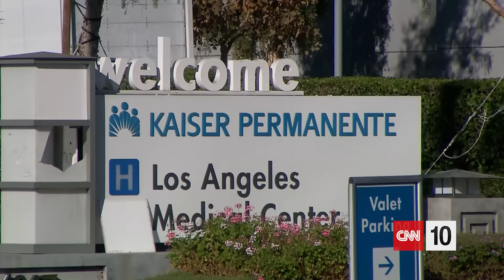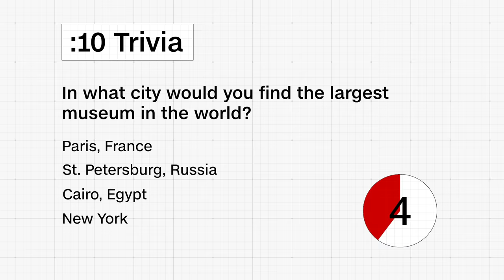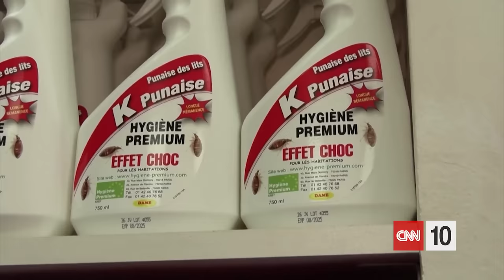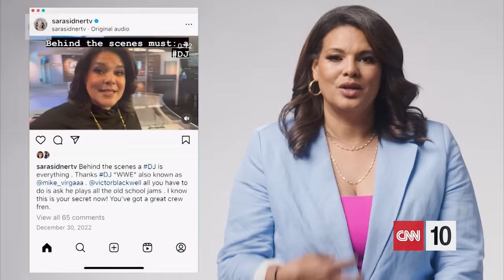Beware Of Bed Bugs? | October 3, 2023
Today on CNN 10, we’re looking at more potential strikes in America as health care workers for Kaiser Permanente plan to join a list of industries in the past few months to head to the picket line. Then CNN 10 is learning about bed bugs in Paris. Will the city get rid of them before the Olympics next summer? And we’ll hear an emotional interview from CNN Senior Correspondent Sara Sidner on how she copes with fear while reporting from dangerous situations.  All that and a look at what some are calling the concert venue of the future.